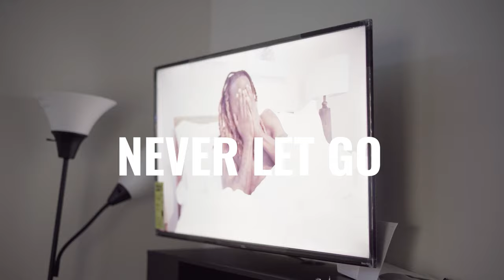Trooskii- Never Let Go (Official Video)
Watch Trooskii's official video for "Never Let Go"
Shot by Walt East